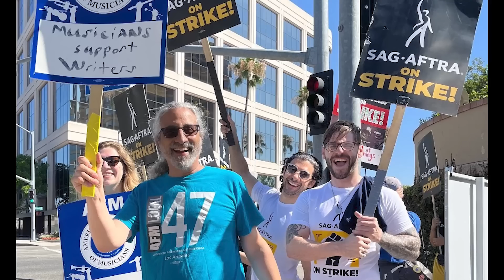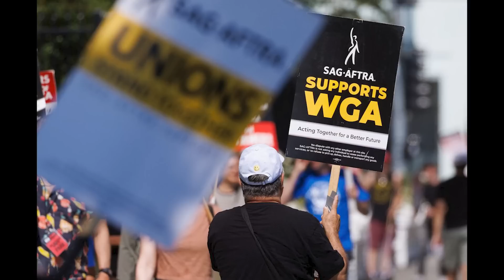🔥 BILLY PORTER ACTOR PROGRE TUVO QUE VENDER SU CASA 🤣 SE FUE A LA QUIEBRA POR CULPA DE LAS HUELGAS 😱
Hace aproximadamente un mes, el 13 de julio de 2023 para ser exactos, los actores de Hollywood se han sumado a la huelga en reclamo por mejores condiciones laborales. A tan solo 45 días, Billy Porter se ha ido a la ruina y se vio obligado a vender su casa para poder sobrevivir. Según sus propias palabras, "se está muriendo de hambre".

¿En serio? Tan mal va a administrar su dinero? Estamos seguros de que solo quiere que las personas sientan lastima por él y no es de extrañar, especialmente, cuando las declaraciones provienen de una persona woke o progre que solo sabe victimizarse.